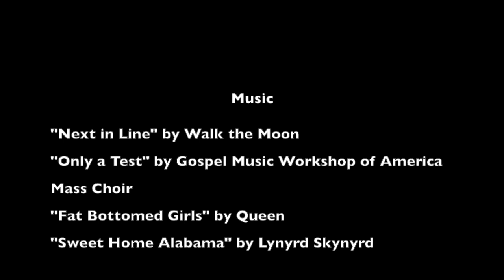Part One: Days 1-2, Sept 12-13, 2016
Edited by Esteban Dager

"Only a Test" by Gospel Music Workshop of America Mass Choir
"Fat Bottomed Girls" by Queen
"Sweet Home Alabama" by Lynyrd Skynyrd